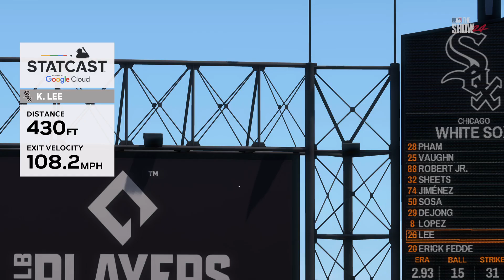Minnesota Twins vs Chicago White Sox 7/10/2024 MLB The Show 24 Gameplay